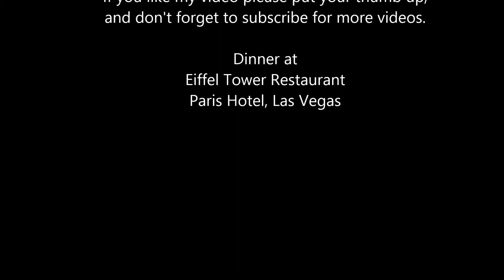Путешествие по США: Eiffel Tower Restaurant in Paris, Las Vegas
Needless to say something, just watch! :)